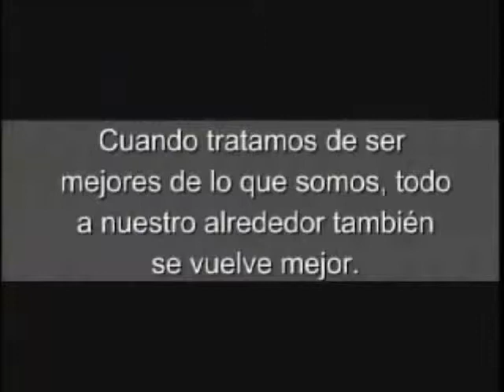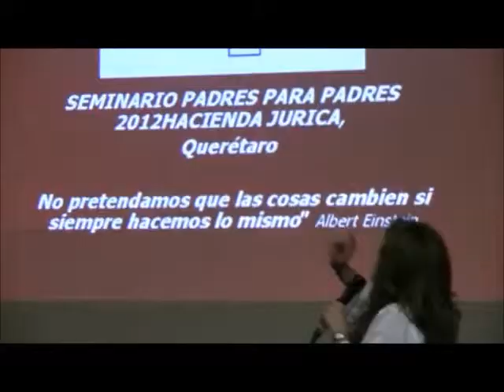padres para padres seminario en judica Qro RESUMEN final.wmv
Padres de la comunidad judia reunidos en un magnifico programa PADRES PARA PADRES de la Kehila Ashkenazi
todo un suceso con la participacion de Fortuna Dichi, hablando del sexo en la pareja, Vidal Shmil y el cambio en tu familia con Jennifer, tormenta de emociones y la investigacion para ver quien despeino a Peña Nieto, obra del corral de Comedias con la Participacion especial del  Peje Andres Manuel L.Obrador, Quadri, la edecan del Pri
Ademas de las convivencias, juegos,cenas, desayunois y mucha comida

Reunidos padres de Familia de las diferentes instituciones comunitarias judias de Mexico, en un proyecto al que deberian participar todos los que tienen hijos,
Cualquiera puede ser Papas o Mama, pero para hacerlo bien y mejor que tal una excelente preparacion en Padres para PAdres